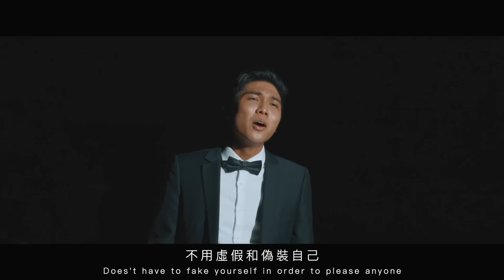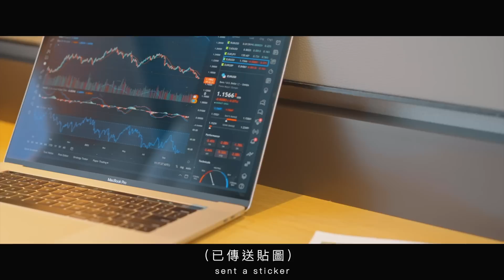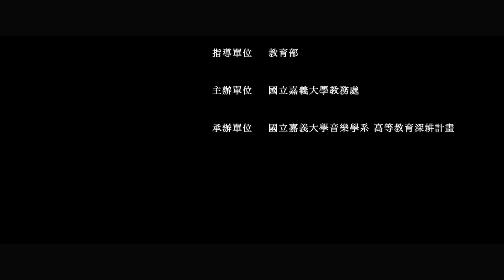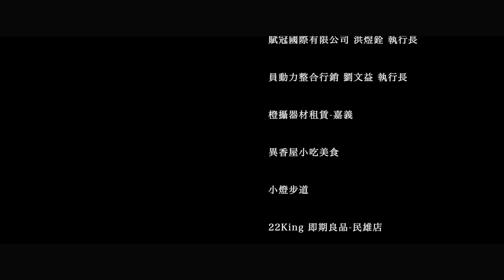2022《如果．IF ONLY》原創音樂微電影 Original Musical Microfilm｜官方完整版 Official Full Movie｜HD 1080P [ENG Subtitle]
《如果．IF ONLY》原創音樂微電影 Original Musical Microfilm
ㅤ
▍劇情簡介

陳昱翔，一個除了讀書其他什麼都不會的LOSER，偏偏和系上最受歡迎的風雲人物——劉展佑同班。兩個外型和個性迥異的男孩，卻在一夜之間交換了靈魂，他們該如何面對這場「意外」？

ㅤ
▻ 國立嘉義大學第21屆音樂劇──原創音樂微電影
▻ 表演藝術與行銷人才培育營運型總整計畫
▻ 原韻新聲──流行音樂×表演藝術×數位音像跨域學程
▻ 原創劇本為104學年度 「導演與實務」課程期末創作

ㅤ
▍主要演員

劉展佑｜陳品宥
陳昱翔｜吳宥諺
張慈庭｜黃子庭
陳亭均｜蔡炘蒨

▍演員（依出場序）

送貨員｜吳靖綺
市場雞肉飯阿姨｜高思秦
市場豬肉攤老闆｜黃凱敬
市場海產攤老闆｜顏觀奎
市場蔬菜攤阿姨｜莊思騏
市場雞肉攤阿姨｜巴丁湘庭 張玳菁
兒童展佑｜尤滕漳
兒童昱翔｜簡上翔
欺負昱翔的小孩｜嚴宥絜 嚴苡睿
教室的同學們｜巴丁湘庭 吳函蓉 吳靖綺 沈宸瑜 洪愷君 馬芷盈 張玳菁 張雅惠 莊思騏 郭泓廷 陳劭齊 陳柏璋 陳紫瑤 黃凱敬 劉靈心 戴進良 顏觀奎（依姓氏筆畫順序）
女教授｜魏胤廷
熱舞社的同學們｜吳靖綺  洪愷君 陳柏璋 顏觀奎
獨唱會鋼琴伴奏｜郭泓廷
指使昱翔點餐的同學｜陳昱翔
展佑的嘍囉甲｜詹勝凱
展佑的嘍囉乙｜郭泓廷
函函｜吳函蓉
靈靈｜劉靈心
餐廳服務生｜陳羿安
綺綺｜吳靖綺
昱翔媽媽｜程欣儀
展佑的嘍囉丙｜陳劭齊
綺綺的乾哥哥｜戴進良
流氓們｜陳冠良 陳柏璋 黃凱敬 顏觀奎 魏胤廷
電台主持人阿良聲音出演｜陳冠良
展佑爸爸聲音出演｜黃國彰
展佑媽媽聲音出演｜蔡慧莉
秘書Mandy聲音出演｜陳羿竹

▍工作人員

出品｜國立嘉義大學
製作人｜林翰謙
藝術總監｜曾毓芬
行政總監｜陳茂仁
教學總監｜陳虹苓

導演 / 監製｜張得恩
編劇 / 副導演｜張宇劭
演出｜國立嘉義大學音樂劇團
影像統籌｜橘子玖映像工坊
聲音工程｜藝聖音樂工程
舞蹈編排｜洪愷君
行政助理｜陳羿竹 陳羿安

執行製片 / 統籌｜黃國彰
攝影拍攝｜黃昱銘
攝影大助｜邱俊諺
攝影二機｜何閔群
收音師｜兆鈞
場務組｜陳柏叡 賴郁學
場記｜賴敬儒
燈光師｜謝東諺
燈光助理｜茹茹
造型師｜葉月美 蔡慧莉 夏珮格
後期剪輯製作｜黃昱銘 張宇劭

音樂總監｜張得恩
錄音技術統籌｜藝聖音樂工程 國立嘉義大學音樂學系錄音工程組
錄音師｜李冠儒 賴昱興
混音師｜李冠儒 徐育聖
混音總監｜張得恩
錄音助理｜顏觀奎 黃子庭 王則量

對白剪輯｜白宇馨
音效剪輯｜白宇馨
後期製作｜白宇馨

對白翻譯｜郭盈晞 張施恩

口述影像撰稿 / 配音｜吳宜頴

▍歌曲製作

《上課不搗蛋》
作詞｜芭塔
作曲｜黃兆宇
編曲｜劉以加
和聲編寫｜張得恩 癢癢
演唱｜巴丁湘庭 吳函蓉 吳宥諺 吳靖綺 楊舒閑 李冠儒 沈宸瑜 洪愷君 馬芷盈 張玳菁 張雅惠 郭泓廷 陳劭齊 陳柏璋 陳紫瑤 黃子庭 黃凱敬 劉靈心 蔡炘蒨 蔡曜竹 戴進良 顏觀奎 魏胤廷（依姓氏筆畫順序）
小號｜陳易
長號｜陳冠良
薩克斯風｜葉連伯

《像個Model》
作詞｜芭塔
作曲｜謝東浩
編曲｜阿善
節奏編曲｜謝東浩
演唱｜吳宥諺 陳品宥

《愛的浪漫》
作詞｜芭塔
作曲｜蔡曜竹
編曲｜劉以加 黃兆宇
弦樂編曲｜癢癢
演唱｜黃子庭
吉他｜Andy 吳政昌
電貝斯｜王則量
小提琴｜王則量 鄭羽涵
中提琴｜莊惟婷
大提琴｜許晏綾

《天啊！他們在一起了》
作詞｜芭塔
編曲｜癢癢
演唱｜吳函蓉 吳宥諺 吳靖綺 張宇劭 張雅惠 莊思騏 郭泓廷 陳劭齊 黃凱敬 劉靈心 魏胤廷（依姓氏筆畫順序）

《小小的燭火》
作詞｜芭塔
作曲｜連唯恩
編曲｜劉以加
和聲編寫｜張得恩
演唱｜蔡炘蒨
吉他｜Andy 吳政昌

《夜裡的月亮》
作詞｜芭塔
作曲｜黃兆宇
弦樂編曲｜劉以加
演唱｜陳品宥
中提琴｜莊惟婷
大提琴｜許晏綾

《多想成為你》
作詞｜芭塔
作曲｜癢癢
編曲｜癢癢
演唱｜陳品宥 吳宥諺
吉他｜Andy 吳政昌
電貝斯｜王則量
爵士鼓｜陳勇成

《想靠近一點》
作詞｜芭塔
作曲｜連唯恩
編曲｜劉以加
和聲編寫｜癢癢 張得恩
演唱｜陳品宥 吳宥諺 黃子庭 蔡炘蒨
吉他｜Andy 吳政昌
電貝斯｜王則量
小號｜陳易
長號｜陳冠良
薩克斯風｜葉連伯

《Together be yourself》
作詞｜芭塔
作曲｜蔡曜竹
編曲｜癢癢
獨唱｜高思秦
演唱｜巴丁湘庭 吳函蓉 吳宥諺 吳靖綺 李冠儒 沈宸瑜 洪愷君 馬芷盈 張玳菁 張雅惠 郭泓廷 陳劭齊 陳品宥 陳柏璋 陳紫瑤 黃子庭 黃凱敬 楊舒閑 劉靈心 蔡炘蒨 蔡曜竹 戴進良 顏觀奎 魏胤廷（依姓氏筆畫順序）

《Dancing on the water》
配樂｜癢癢 劉以加
爵士鼓｜陳勇成
薩克斯風｜葉連伯
中提琴｜莊惟婷
大提琴｜許晏綾

ㅤ
▍配樂製作
製作統籌｜癢癢
配樂｜癢癢 劉以加 李岦誱 阿善 吳忠翰

《開場》｜吳忠翰
《魔法雞肉飯》｜李岦誱
《上課不搗蛋前奏》｜劉以加
《冰箱前相遇》｜吳忠翰
《初次約會》｜劉以加
《燭火前》｜劉以加
《說謊》｜阿善
《可以坐這嗎》｜吳忠翰
《電腦拿錯》｜阿善
《那個書呆子》｜阿善
《夜裡的月亮前奏》｜劉以加
《不接電話》｜阿善
《我們分手吧》｜癢癢
《憤怒的心情》｜癢癢
《你根本不懂這種感覺》｜癢癢
《交換靈魂》｜李岦誱
《該怎麼辦》｜癢癢
《到底該怎麼辦》｜李岦誱
《最後的辦法》｜癢癢
《圖書館》｜李岦誱
《等我救你》｜癢癢
《乾哥哥們》｜癢癢
《給我追》｜癢癢
《老天的考驗》｜癢癢
《銳變後的我們》｜李岦誱

ㅤ
指導單位｜教育部
主辦單位｜國立嘉義大學教務處
承辦單位｜國立嘉義大學音樂學系 高等教育深耕計畫

ㅤ
▍協助廠商
Holiday Inn Express 嘉義智選假日酒店
火雞總鋪
賦冠國際有限公司 洪煜銓 執行長
員動力整合行銷 劉文益 執行長
橙攝器材租賃-嘉義
異香屋小吃美食
小燈步道
22King 即期良品-民雄店
嘉義縣民雄鄉第一公有零售市場-各攤位老闆